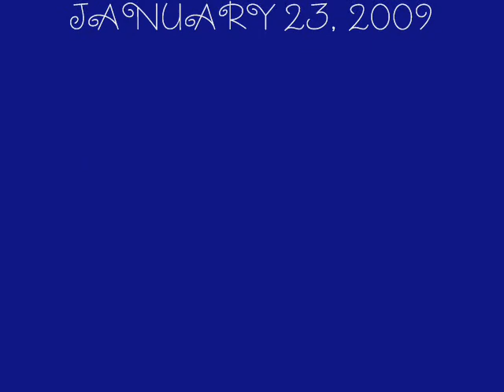Sheba And Duke Playing Tug-A-War 1-20-09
Who will win??? Maybe Sheba, maybe Duke or maybe neither. You'll have to watch to find out. lol